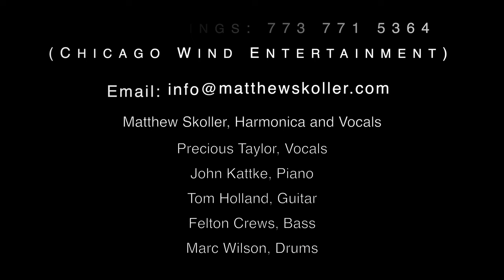Think Matthew Skoller and Chicago Wind Live at SPACE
Matthew Skoller and Chicago Wind feat: Precious Taylor at SPACE in Evanston, IL on October 30th 2023. Video and photo by Paul Natkin. Sound mixed by Blaise Barton, Joyride Studio. Matthew Skoller Harp and vox, Precious Taylor BG vox, Tom Holland Guitar, John Kattke Piano, Felton Crews Bass and Marc Wilson Drums.